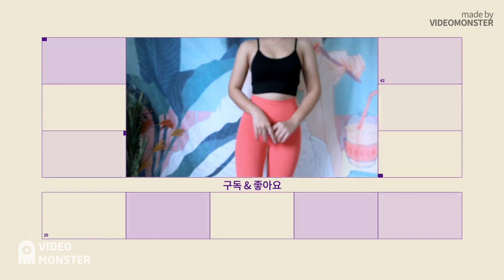감기 조심해야 하는 10~11월.. 집에서 홈트는 자신의 건강을 지켜요. 함께 홈트해요.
안녕하세요. 핑쮸 입니다.

몸이 변화 하는 모습을 남기고자 시작한 운동 브이로그 입니다.
나도 할 수 있다!

이런 질문 및 문의는 성실하게 답변 드려욤!!
제가 입고 운동하면 좋을 거 같은 레깅스 구매 사이트 링크를 주시면 제가 사이트 가서 보고 사고 싶을지 답변 드려욤!!
그리고 입게 되면 해당 레깅스 금액을 투네이션으로 후원해주시면 제가 구매해서 입고 운동합니다.
레깅스 스타일은 모두 좋아해욤!!

이쁜 레깅스 사주실분!! 있으신가요!! 투네이션 후원 받습니다!